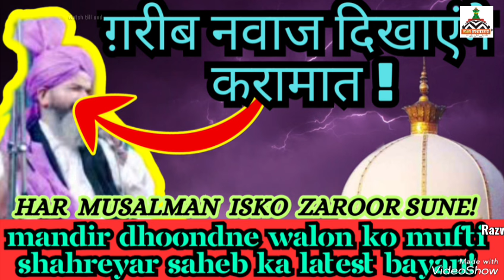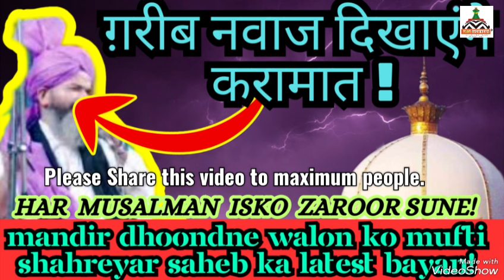Ajmer Dargah Shariff | Ghareeb Nawaz Dikhayenge Karamat | अजमेर दरगाह शरीफ